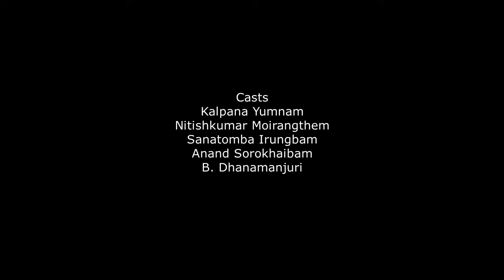Radio Lila - YAROGABA // EP-01 // Tanusiri O.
"YAROGABA" (EPISODE - 01)
(A Romantic Radio Play)

CASTS:
Pari : Irungbam Sanatomba
Ningthem : Anand Sorokhaibam
Sanahal : Nitishkumar Moirangthem
Leima & Meira Paibi : Kalpana Yumnam
Thoibi : Bachaspatimayum Dhanamanjuri

Playwright: Tanusiri O.
Producer & Editor : Sanjit Saikhom
Assistant Editor: Avijit Khwairakpam

ANTI-PIRACY POLICY :
This content is the production of Manipuri Radio Lila. Any unauthorized upload, reproduction, recreation, or redistribution of this content is strictly prohibited.

Cheers,
Manipuri Radio Lila